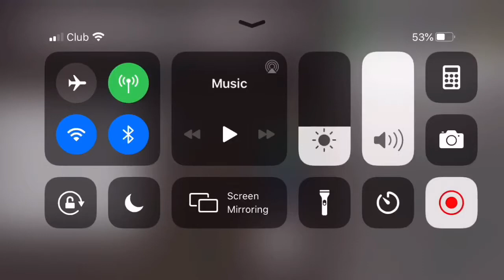A one of vid me and Ryan’s hard survival world